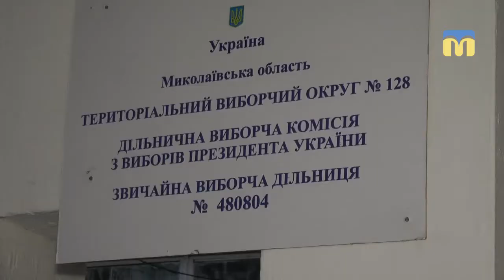Внаслідок вибуху на підстанції знеструмлено житлові будинки та виборчу дільницю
31 березня  о 17:10  на підстанції, що розташована на території школи №33 стався вибух  та задимлення. В наслідок цього було знеструмлено   житлові будинки, що поблизу, та  виборчу дільницю № 480804.
Чи вплинуло це на хід голосування, дізнавались кореспонденти Суспільного.